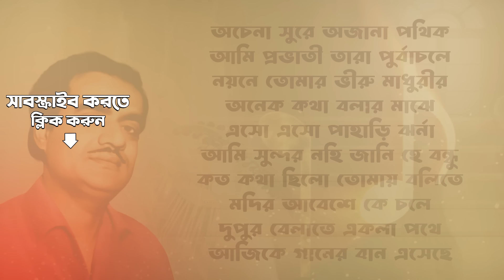নজরুলগীতি | Nazrulgeeti Special | Kazi Nazrul Islam | Ajike Gaaner Ban Esechhe | বাংলা গান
কাজী নজরুল ইসলামের অসাধারন সৃষ্টীগুলি শুনুন এই দারুন সুন্দর গ্রন্থনায়

Explore the enchanting world of Nazrulgeeti with this special collection honoring the iconic compositions of Kazi Nazrul Islam.

Timestamps:-

00:00 - Introduction
00:05 - অচেনা সুরে অজানা পথিক
03:54 - আমি প্রভাতী তারা পুর্বাচলে
07:49 - নয়নে তোমার ভীরু মাধুরীর
12:34 - অনেক কথা বলার মাঝে
16:28 - এসো এসো পাহাড়ি ঝর্না
20:06 - আমি সুন্দর নহি জানি হে বন্ধু
25:03 - কত কথা ছিলো তোমায় বলিতে
28:51 - মদির আবেশে কে চলে
33:35 - দুপুর বেলাতে একলা পথে
37:57 - আজিকে গানের বান এসেছে

Credits:-

Song Name: Achena Sure Ajana Pathik
Artist: Manabendra Mukherjee
Music Director: Kazi Nazrul Islam
Lyricist: Kazi Nazrul Islam

Song Name: Ami Prabhati Tara Purbaachale
Artist: Manabendra Mukherjee

Song Name: Nayane Tomar Bhiru Madhurir
Artist: Manabendra Mukherjee

Song Name: Anek Katha Balar Majhe
Artist: Manabendra Mukherjee

Song Name: Eso Eso Pahari Jharna
Artist: Manabendra Mukherjee

Song Name: Ami Sundar Nohi Jani Hee Bondhu
Artist: Manabendra Mukherjee

Song Name: Kato Katha Chhilo Tomay Balite
Artist: Manabendra Mukherjee

Song Name: Madir Abeshe Ke Chale
Artist: Manabendra Mukherjee

Song Name: Dupur Belate Ekta Pathe
Artist: Manabendra Mukherjee

Song Name: Ajike Gaaner Ban Esechhe
Artist: Manabendra Mukherjee